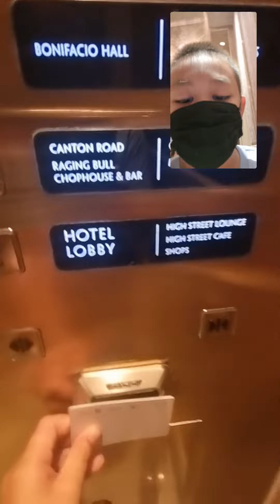Schindler high-speed elevators at Shangri-La Hotel,BGC-- Video17